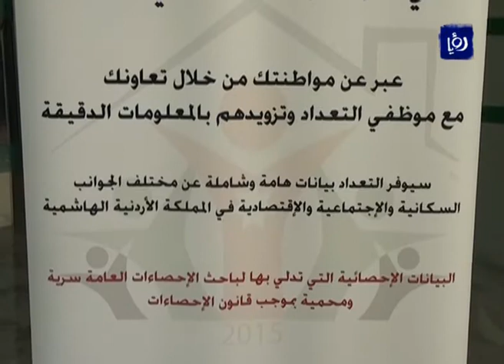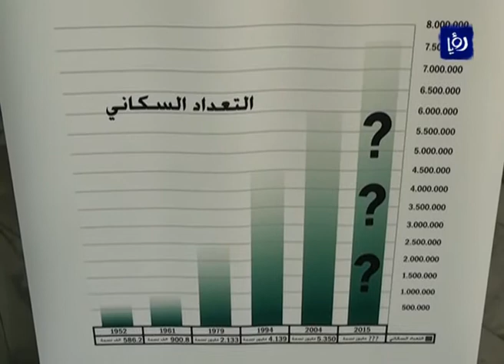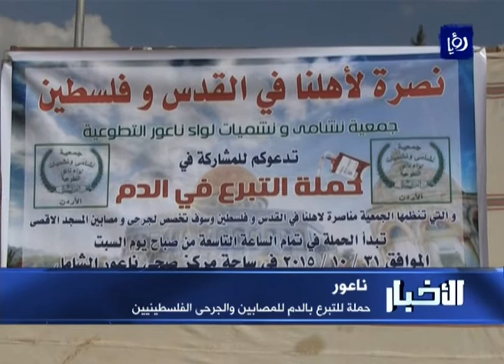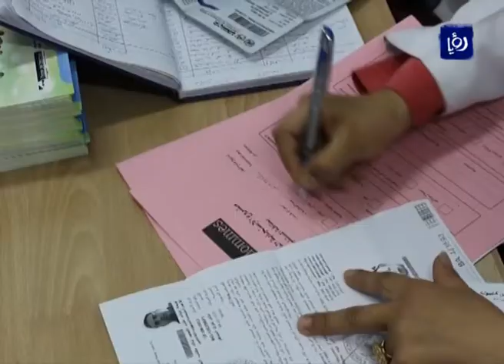نشرة أخبار رؤيا بتاريخ 1-11-2015 Roya News Broadcast 1-11-2015